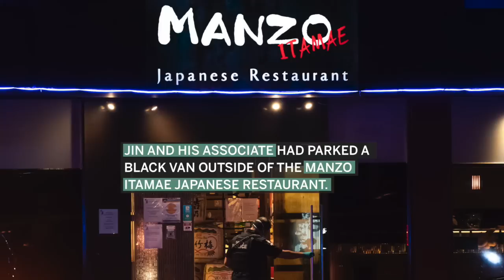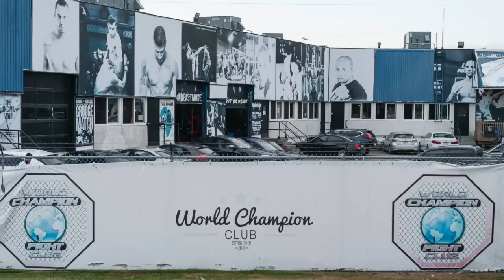Alleged money launderer Paul Jin shot, associate murdered | Vancouver Sun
Alleged money launderer Paul King Jin was wounded in a targeted shooting at a Richmond restaurant Friday night that also left his associate dead.

Richmond RCMP Cpl. Ian Henderson said the shooting happened just after 7:30 p.m. Friday in the 9000-block of Capstan Way.